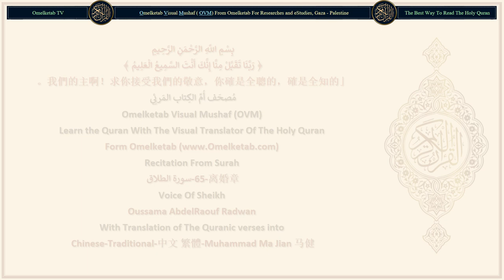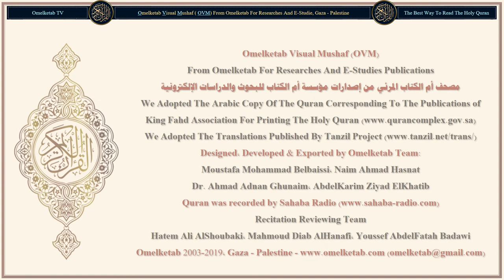65 离婚章 سورة الطلاق Chinese Traditional 中文 繁體 Muhammad Ma Jian 马健 Radwan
65-离婚章-سورة الطلاق-Chinese-Traditional-中文 繁體-Muhammad Ma Jian 马健-Radwan... [有許多城市的居民，曾違抗他們的主和眾使者的命令，我將嚴格地審訊他們，嚴厲地懲罰他們。(8)他們將嘗試他們行為的惡果，他們的行為的結局是虧折的。(9)真主已為他們預備了嚴厲的刑罰。信道的有理智的人們啊！你們當敬畏真主。真主確已降示你們一種教訓，(10)並且派遣一位使者，對你們宣讀真主的許多明顯的跡象，以便他使信道而且行善的人們，脫離重重黑暗，走入光明。誰信道而且行善，真主將使誰入下臨諸河的樂園，而永居其中。真主必定賞賜他們優美的給養。(11)真主創造了七層天，和同樣層數的大地，天命通過七層天而下降，以便你們知道，真主對於萬事是全能的，真主是周知萬物的。(12)]

Surah Name: 65-离婚章-سورة الطلاق